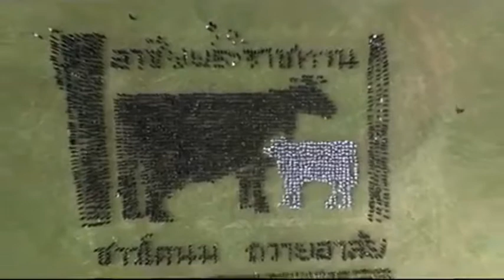อสค.มวกเหล็กแปรอักษรูปวัว จ.สระบุรี